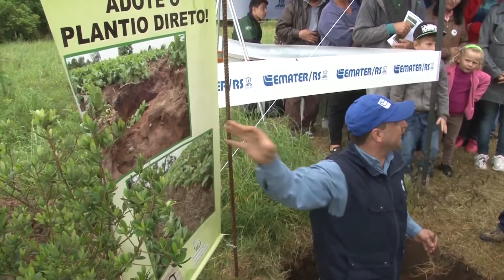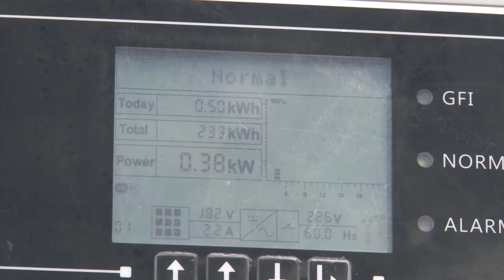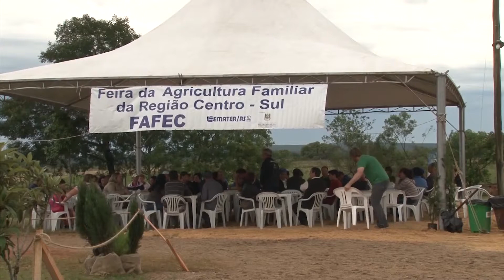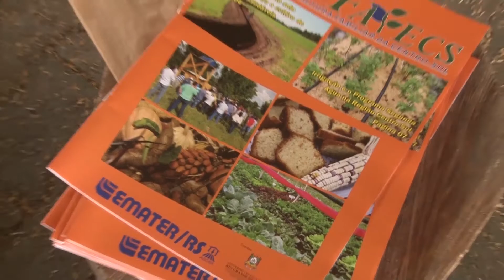FAFEC 2015: exposição-feira da agricultura familiar - Rio Grande Rural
A cidade de Camaquã, na metade sul do Rio Grande, também estruturou uma excelente exposição-feira voltada para a agricultura familiar. A edição deste ano da Fafec trouxe muitas informações de utilidade para a pequena e a média propriedade rural.

Extensionista Volnei Leitzke
Reportagem e edição Charles Camargo
Imagens Paulo Cunha
Camaquã-RS